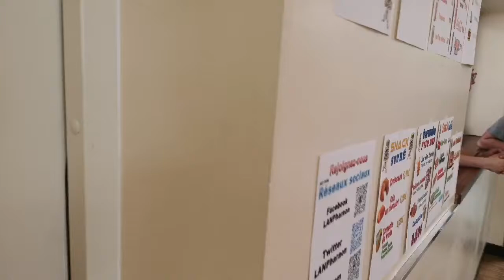Première vidéo LAN Ph@raonique 2022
LAN Ph@raonique 2022 du 4 au 5 juin 2022
Pour vivre l'ambiance des LAN comme si vous étiez dans la salle.
Le fun, les cris sur CSGO